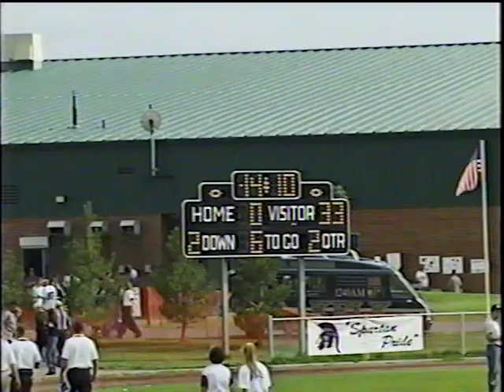Freshmen vs Spring Creek/Douglas (2)